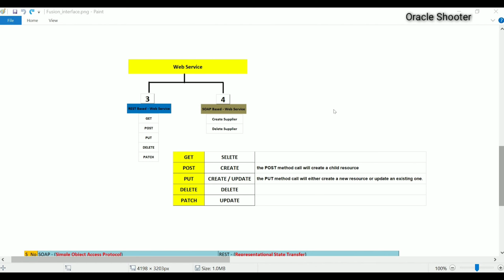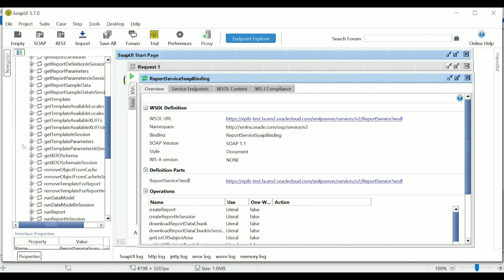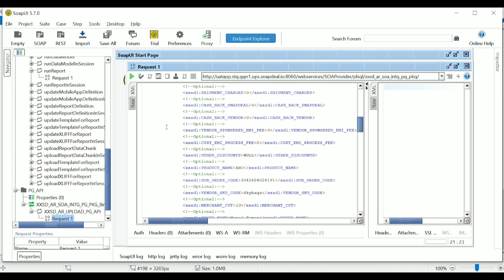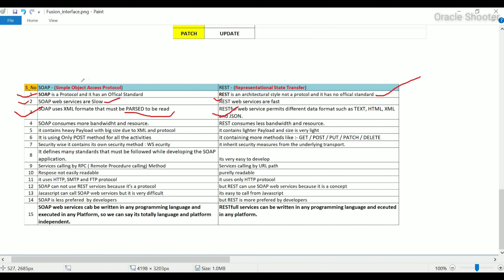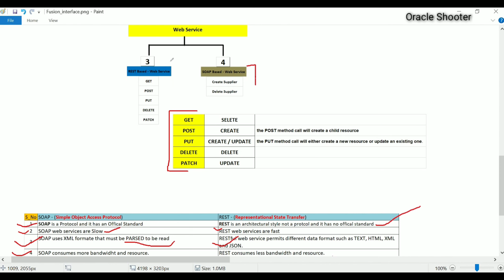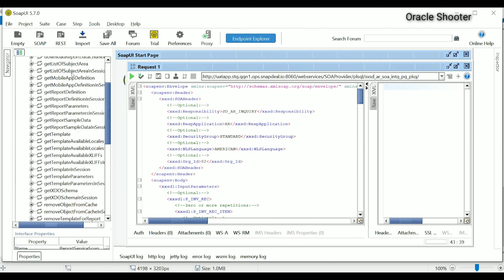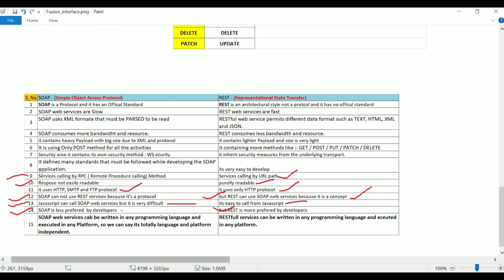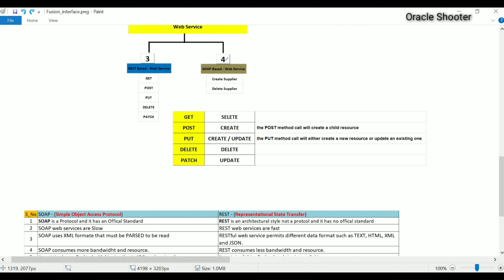Oracle Fusion 118: Difference between REST and SOAP web services | Oracle Shooter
Topic:- A web service is a set of open protocols and standards that allow data to be exchanged between different applications or systems. Web services can be used by software programs written in a variety of programming languages and running on a variety of platforms to exchange data via computer networks such as the Internet in a similar way to inter-process communication on a single computer.

My feeling :
Hi Friend just start learning with me with very simple and easy steps
because i am always trying to teach everything by using easy concepts and examples.